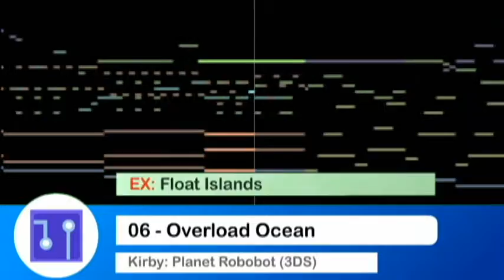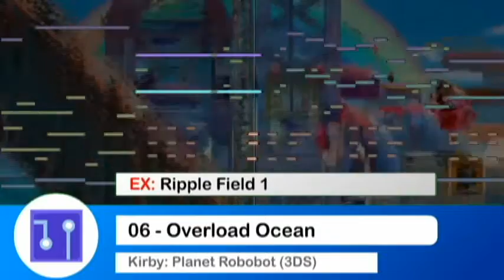Kirby Aquatic Medley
Hi, everyone.
Time for something totally different, though this is more like one-off upload.

This video is a thank-you gift and also dedicated to my friend who helps me through the first year of University, he really loves Kirby series.

The medley itself was made by totally awesome Touhou style composer, Aka Kyuketsuki. Check him out here!

The video was edited by me, there also a slight problem with Kirby Planet Robobot footage that cant seems to be fixed for some reason so I apologize about that in advance.